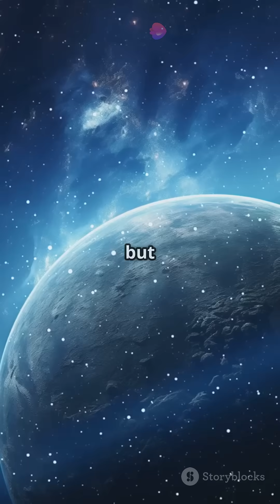Exploring TRAPPIST-1e: A Potential Earth 2.0?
Join us as we embark on an exciting journey to explore TRAPPIST-1e, one of the most promising exoplanets located just 39 light-years away! Orbiting the ultracool red dwarf star TRAPPIST-1, this intriguing world boasts a mass of approximately 0.69 times that of Earth, making it a compelling candidate for habitability. With its unique climate conditions, could TRAPPIST-1e be our next Earth 2.0? This video delves into the latest research, key features, and what makes this planet a prime target for future exploration.